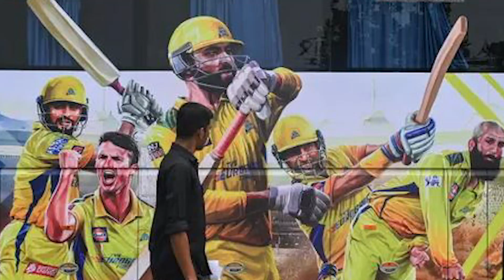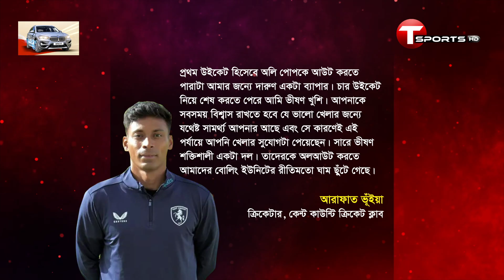ইংলিশ কাউন্টি চ্যাম্পিয়নশিপে অভিষেকেই কুমিল্লার আরাফাতের বাজিমাত | T Sports